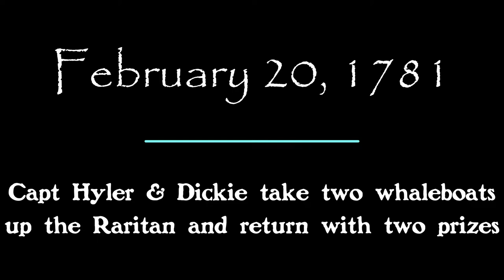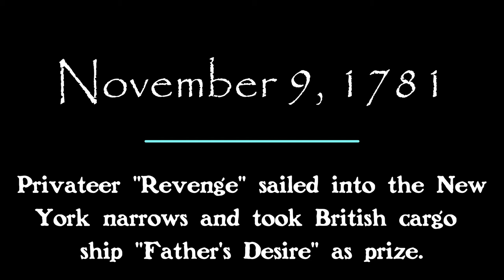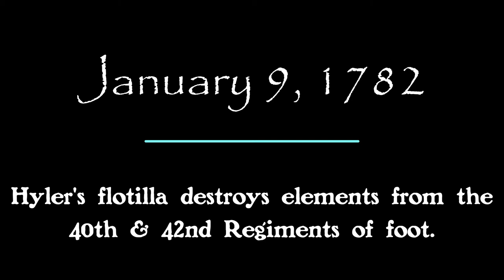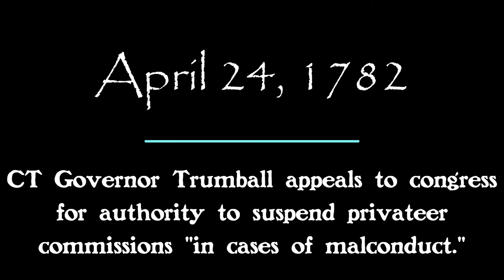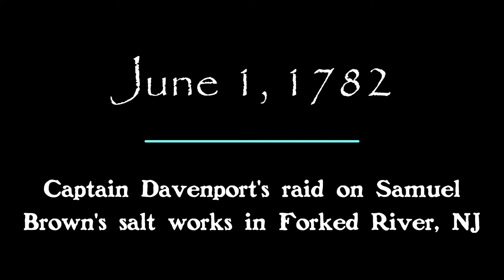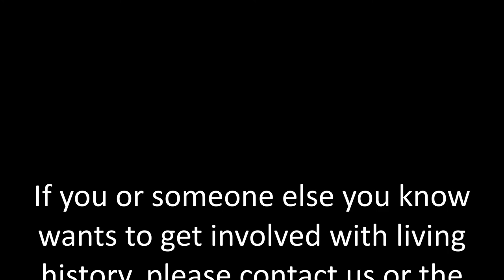Privateer Timeline of the Revolutionary War Part V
A look at the timeline of Privateers during the American War of Independence.